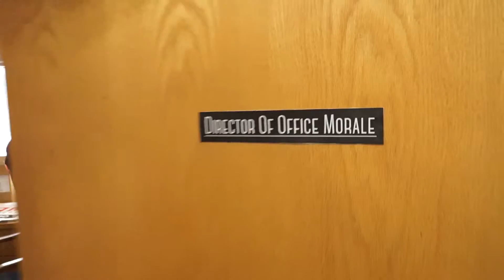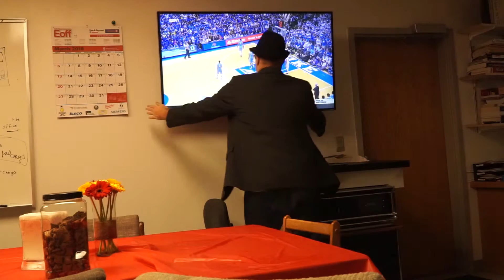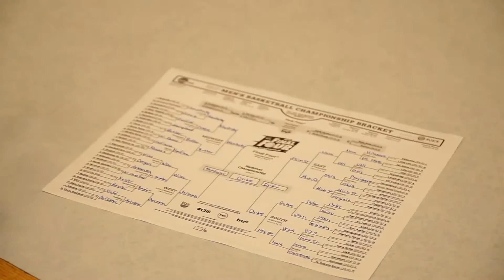Office Bookie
March Madness is coming up, do you know your office bookie?